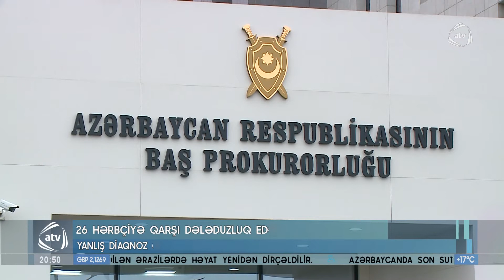26 hərbçiyə qarşı dələduzluq edən həkim tutuldu